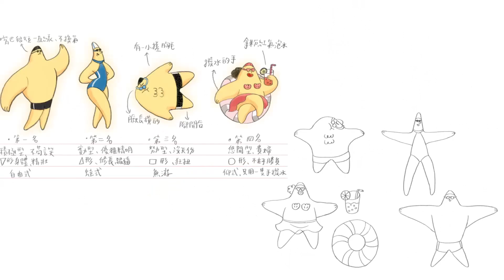How Disney Junior Bumpers Are Made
This is a short video of how some Disney Junior bumpers are made. You can see that many layers are used to make these Disney Junior bumpers look amazing and they take a great deal of layering to make them very bright. Also the animations come from drawings at first most of the time. Please enjoy the Disney Junior Bumpers